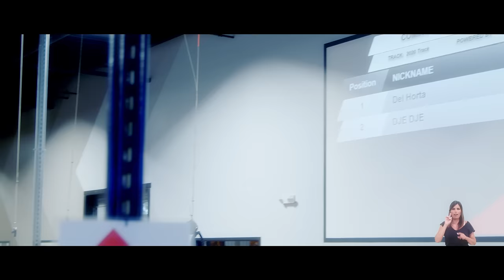Del Horta Ft. Djedje Jaystaman - Dja Bu Kren (Official Video)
Music video by Del Horta and Djédjé Jaystaman performing “DJA BU KREN“. (C) & (P) GINIKA MUSIC

AUDIO CREDITS :

PRODUCED BY Del Horta for Ginika Music
LYRICS by Del Horta & Djédjé Jaystaman
BACKGROUND & LEAD VOCALS by Del Horta
ALL PROGRAMING Del Horta
GUITARS BY Afredo Rondón (Venezuela)
MIXED BY Del Horta (Ginika Music Studio)
MASTERED BY Del Horta & Mark G (Stress-Free Studio)
RECORDED @ GINIKA MUSIC USA

VIDEO CREDITS:

DIRECTED BY DEL HORTA
STORYBOARD / CONCEPT: Del Horta
PRODUCED BY Illuminatus Studio
COLORED BY Jason Borges
ACTRESS Manica Sousa
STYLING BY Manica Sousa
CAR (Corvette) Artur Semedo Tijó
MAKE-UP BY Manica Sousa
EXTRA Artur Semedo Tijó | Dj Ileno Rodrigues | Mónica Tavares |
PHOTOS BY Jason Borges (Illuminatus Studio)
ART WORK BY Del Horta

SPECIAL THANKS

AXE Bar

PORTUGUESE SIGN LANGUAGE
ICILG - Serviços De Tradução e Interpretação de Lingua Gestual (Vila Nova De Gaia Porto, Portugal)